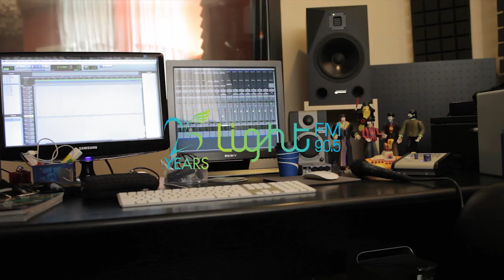Light FM | Pindoll - I Put A Spell On You (Screamin' Jay Hawkins Cover)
To celebrate our station's 25th Anniversary, we've collaborated with some of the best local bands to cover some of our airwaves' greatest hits.

Here's Pindoll's cover of Screamin' Jay Hawkins's timeless I Put A Spell On You.

Production by Caiman Films

Images and editing:
Roy Jamhouri
Luana Bassil
Hadrien Bechara
Paul Jamhouri
François Monayer

IMPORTANT NOTICE:
The original version of this song belongs to Screamin' Jay Hawkins and all rights to this song are reserved to him, the management(s) and the record label(s) that rightfully own it.